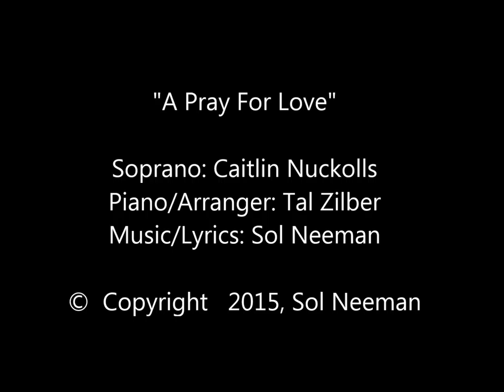'A prayer for love'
Love song for soprano and piano accompaniment
Soprano: Caitlin Nuckolls, Piano/Arranger: Tal Zilber,
Music/Lyrics: Sol Neeman